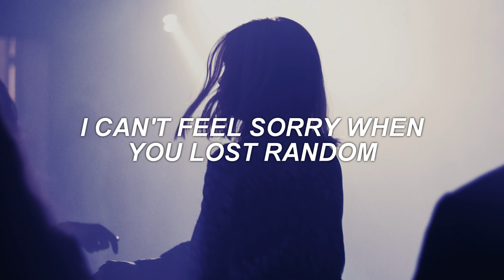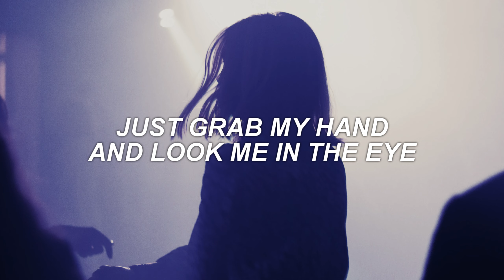16 - baby keem - lyrics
× BLESSED BE ×